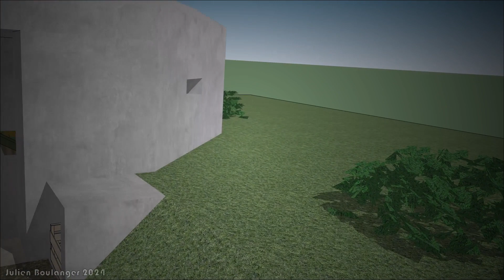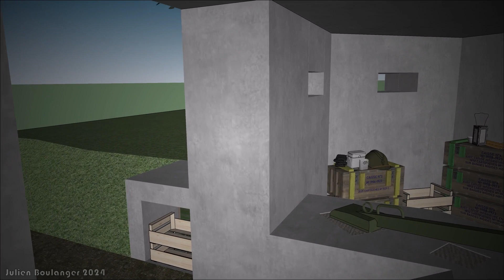Blockhaus type Barbeyrac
✏️ Évocation d'un blockhaus de type Barbeyrac tel que l'on peut trouver en forêt de Saint-Michel (DAA).

🔎 Les blockhaus Barbeyrac, du nom du commandant de la 2e région militaire (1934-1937) se présentent sous la forme d'un abri devant être équipé de la mitrailleuse Hotchkiss et du canon de 25 mm.

📌 La mitrailleuse est installée sur une tablette en béton, tandis que le canon est installé par deux rampes également en béton. D'autres créneaux peuvent servir pour l'observation ou le tir au FM. La dalle est percée de deux ouvertures pour l'aération durant le tir.